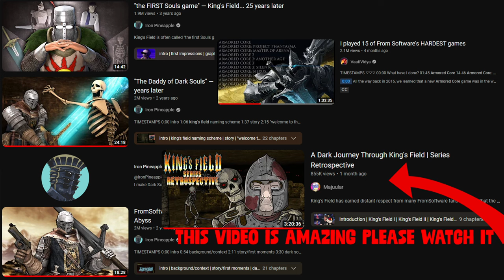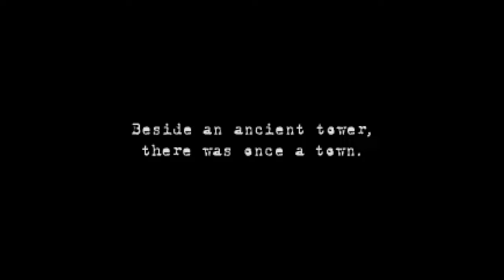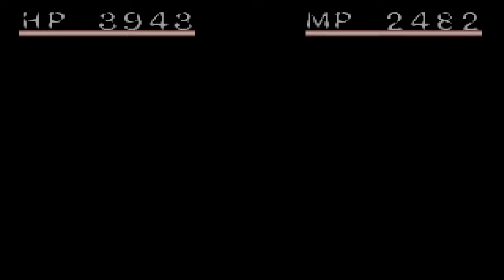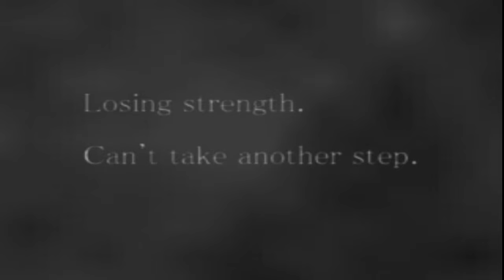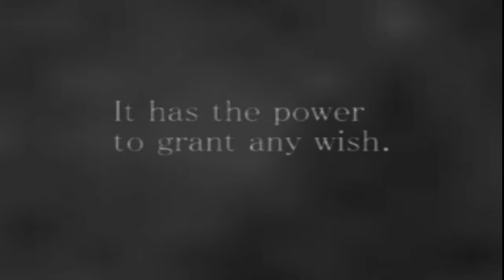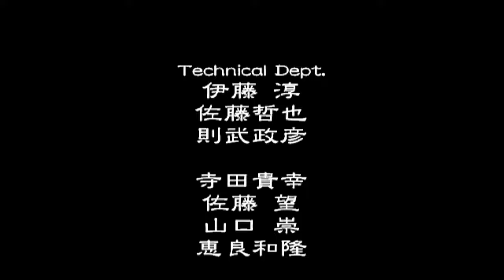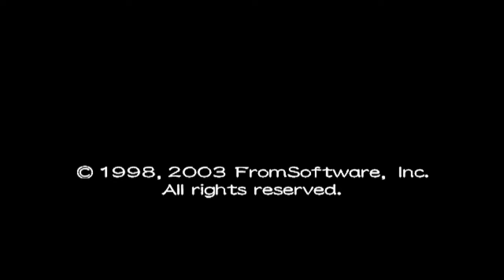Shadow Tower Retrospective | The OTHER First Person Beginnings of Elden Ring and Dark Souls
FromSoftware is famous for Dark Souls, Bloodborne, Sekiro and Elden Ring. Before that, there was King's Field (which also has plenty of retrospectives), but it had a sister series: Shadow Tower and Shadow Tower Abyss. This is a retrospective on the two games of the forgotten franchise to evaluate if they're still worth playing, and if they were good when they released.
I did this deep dive in preparation to review Lunacid, a modern indie game inspired by these.
This video delves deep into the mechanics and systems as I play through both games and reflect on them.

Chapters:
00:00 Intro, History, and Goal
2:40 Shadow Tower Structure and Mechanics
10:00 Earth World, Economy and Systems
24:25 Fire World and Water World
30:26 Illusion World and Monster World
33:54 Ending and Conclusions
35:47 Shadow Tower Abyss Introduction
40:34 Forest Shrine and Hub
45:03 Insect World
49:37 Violent Poison
53:51 White Walls and Scouring Rush
58:33 Waterfall, Cliffs and Red Desert Areas
01:00:03 Dense Fog, Moving Platform and Illusion Castle
01:08:14 Ending and Conclusions